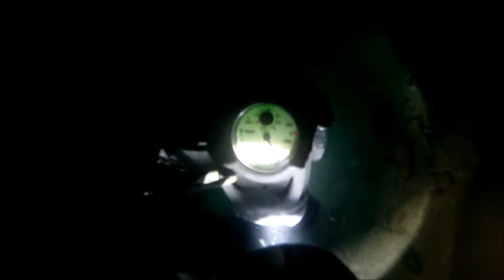Om Sailing Charters LLC, Deep Diving In Shallow Water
These are scenes of my exploration of a Blue Hole near Snake Cay.  Cave diving with SCUBA gear is a dangerous sport and I do NOT recommend anyone doing this solo.  Do as I say not as I do lol
The Blue Hole continues to the ocean at some point which was 3 miles away.  At the point of my turning back it was 72 feet deep and the current was picking up going INTO the cave.